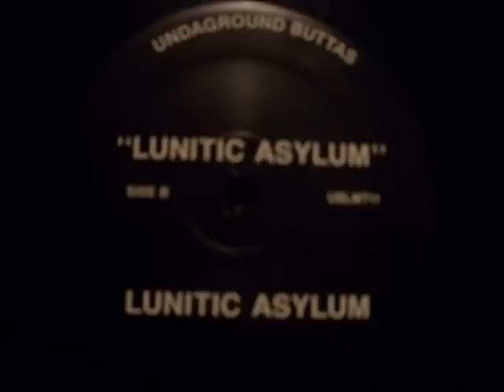Lunitic Asylum - Lunitic Asylum